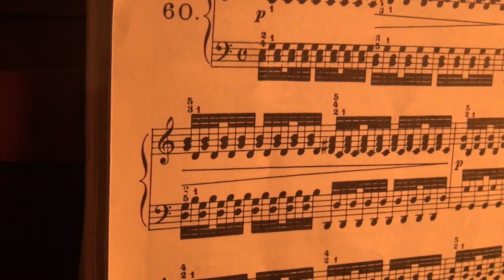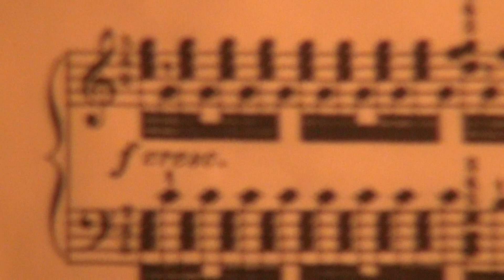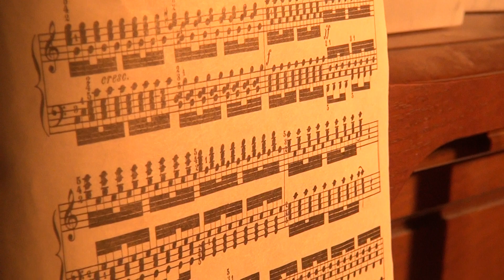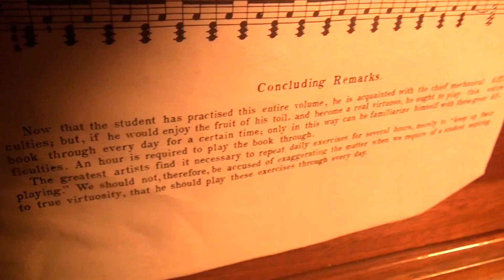Attempting to play Hanon #60 (Tremolo) on the Piano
Me attempting to play the tremolo on Piano